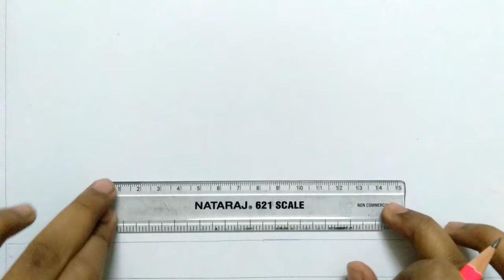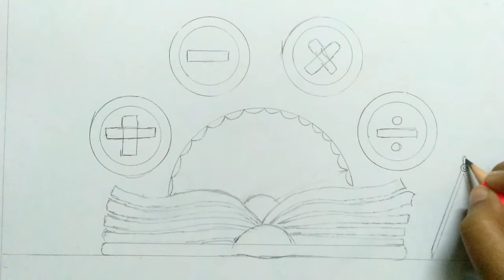National Mathematics Day Drawing / Mathematics Day Poster Drawing / National Mathematics Day Poster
National Mathematics Day Drawing Easy / Mathematics Day Poster Drawing / National Mathematics Day Poster Easy

National Mathematics day poster/
Mathematics day drawing easysteps/22 dec राष्ट्रीय गणित दिवस चित्र बनाना सीखें